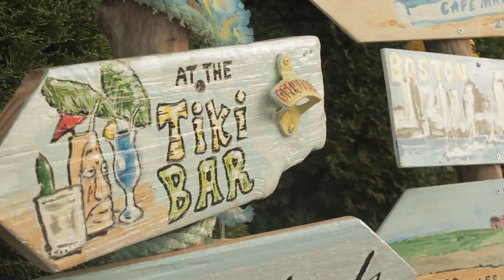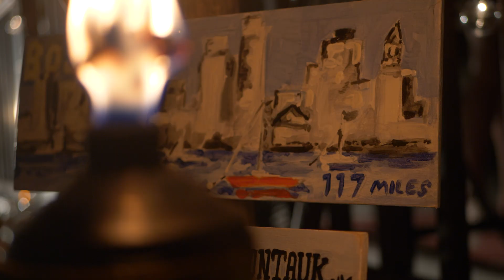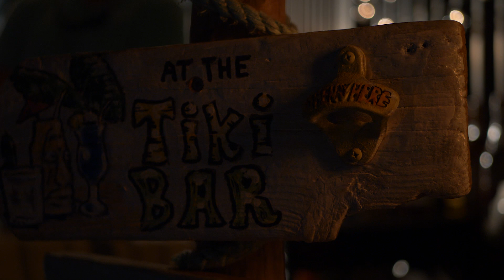Time of Day - At The Tiki Bar (Official Video)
"At The Tiki Bar" by Time of Day
Composer: Dave TenEyck
Produced and recorded by Michael Arafeh at the Coffeehouse

At The Tiki Bar
Film Maker: Matt Kevorkian